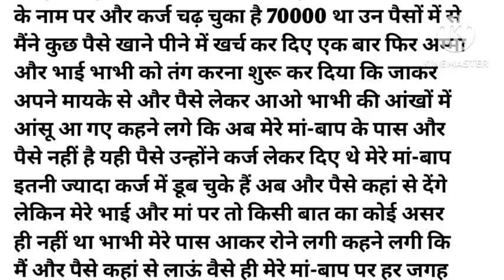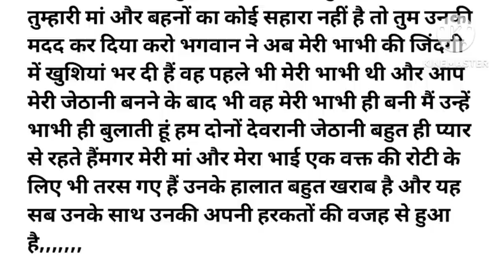मेरी भाभी की दिल दहला देने वाली कहानी,,,An Emotional Story!!Moral story। Suvichar Story!